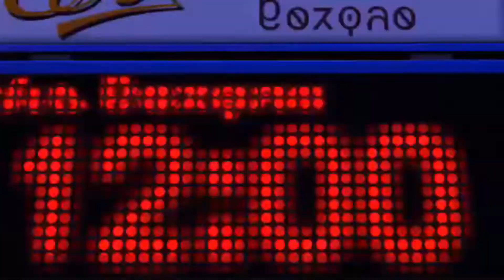SimAir Commercial - Visit Bridgeport Today.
This commercial was used in a Landgraab Sell N Swap - It actually is the Bridgeport advert during the release with new music and ending.

I DID NOT EDIT THIS EXCEPT FOR MUSIC AND END CREDITS.